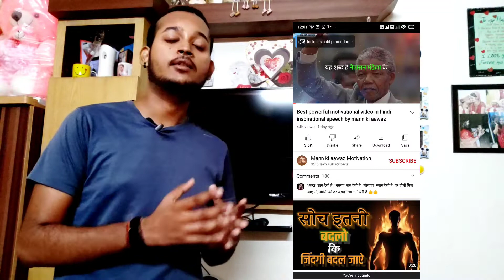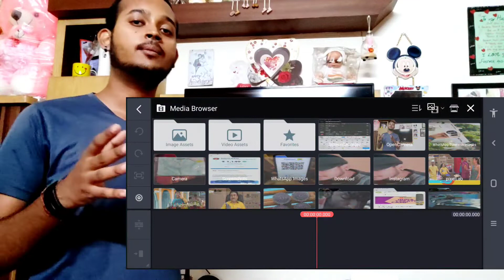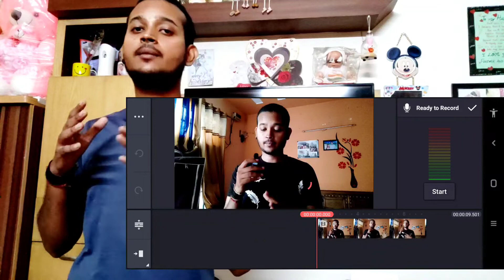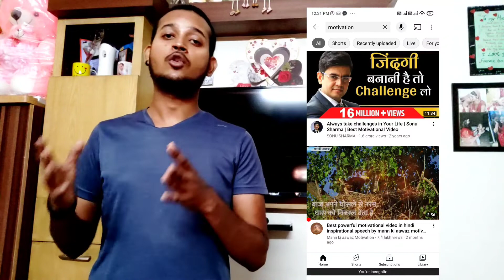Youtube se copy paste karke paise kaise kamaye 2022 | how to make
financial freedom financial independence how to make money how to get rich work from home online jobs at home work from home on youtube cpa Marketing affiliate marketing youtube income paise kaise kamaye Amir kaise bane copy paste karke paise kaise kamaye how to earn money youtube earn money app today earning apps earn money video banakar paise kaise kamaye cartoon video kaise banaye how to make animated character how to create animated video make Own Cartoon